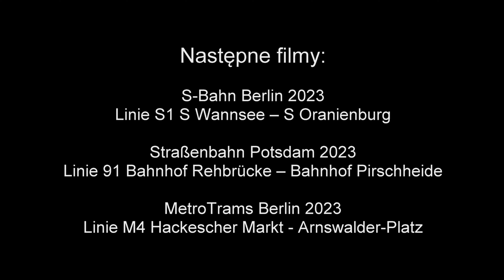Tramwaje Gorzów Wielkopolski 2023 Linia 1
Trasa linii tramwajowej 1 Wieprzyce PKP - Dowgielewiczowej w Gorzowie Wielkopolskim sfilmowana z kabiny motorniczego.

Die Strecke der Straßenbahnlinie 1 Wieprzyce PKP - Dowgielewiczowej in Gorzów Wielkopolski (Landsberg an der Warthe), Führerstandsmitfahrt.

The route of the tram line 1 Wieprzyce PKP - Dowgielewiczowej in Gorzów Wielkopolski (Poland), cabview.

ゴジュフ・ヴィエルコポルスキ（ポーランド）の路面電車1号線Wieprzyce PKP - Dowgielewiczowejのルート、cabview。